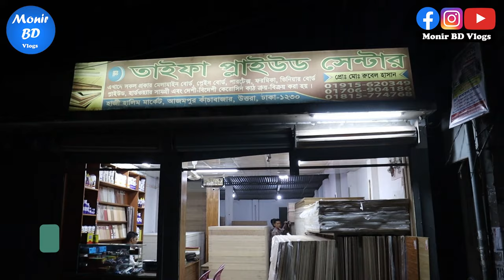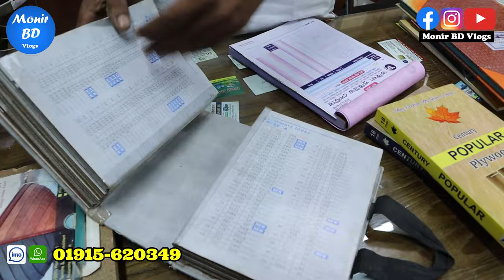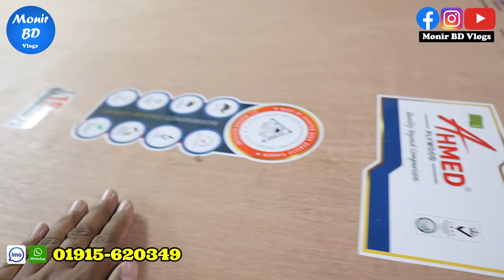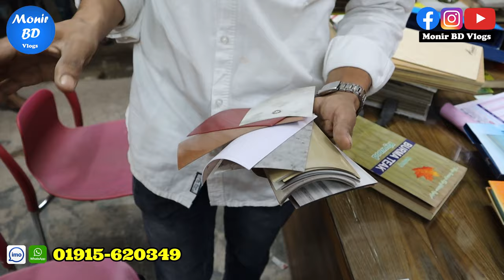ইন্টোরিয়রের সব ধরনের মালামাল কমদামে | প্লাই উড সবচেয়ে কম দামে | Ply wood price in bangladesh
Address: তাইফা প্লাই উড সেন্টার